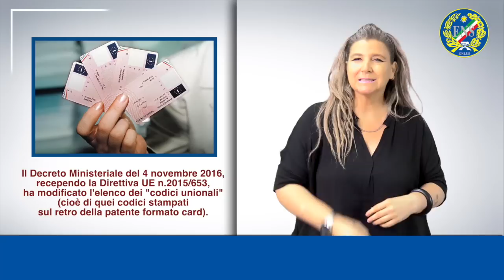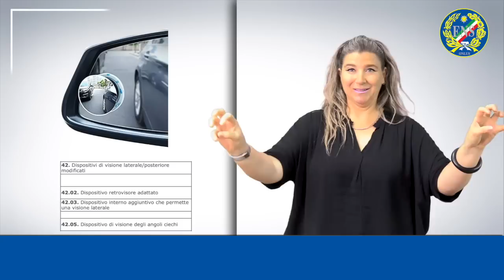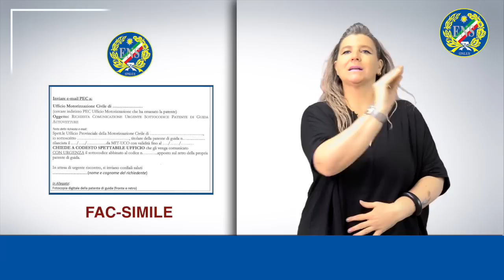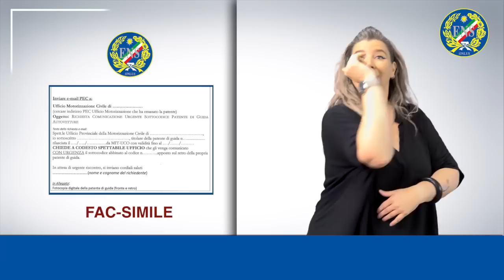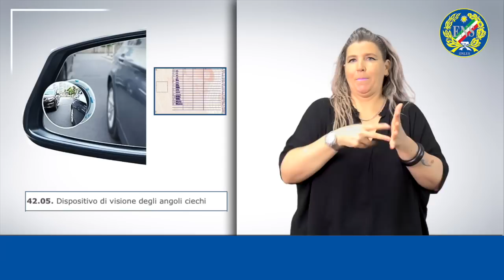Specificazioni Importanti su Codici e Sottocodici delle Patenti di Guida Formato Card